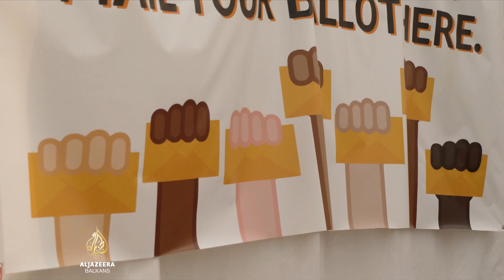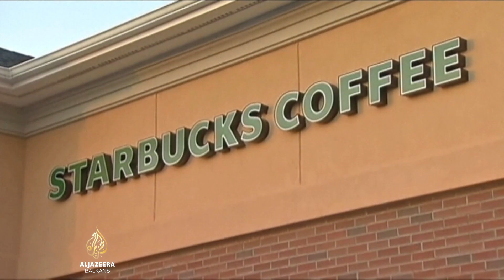Sindikalna borba u Amazonu: Broje se glasovi radnika iz Alabame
U američkoj saveznoj državi Alabama broje se glasova radnika Amazona, koji odlučuju o tome hoće li se pridružiti sindikatu. Ako većina glasa ZA, bit će to prva Amazonova podružnica u SAD-u koja će ući u sindikalnu organizaciju.